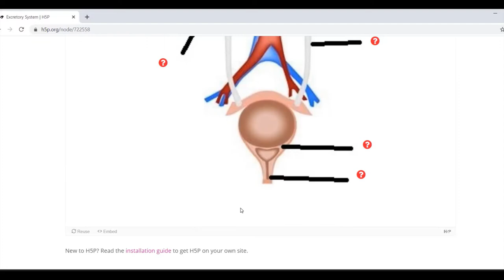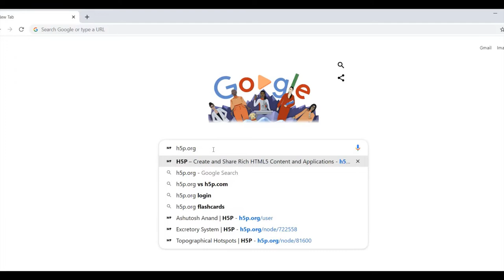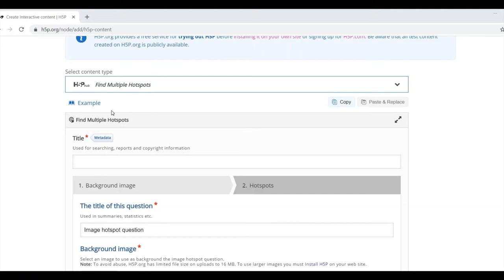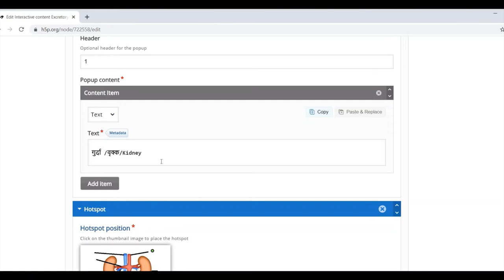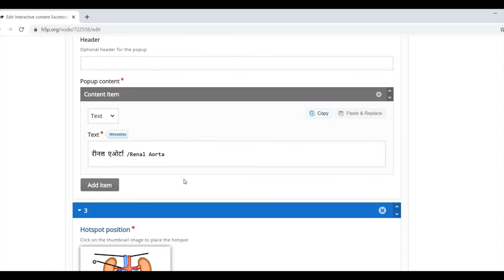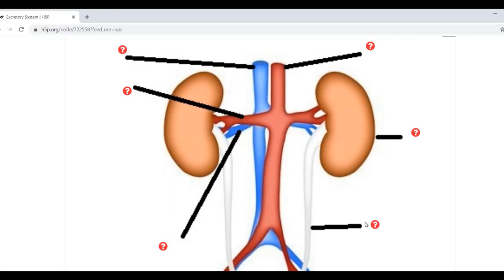H5p (Multiple Hotspots)